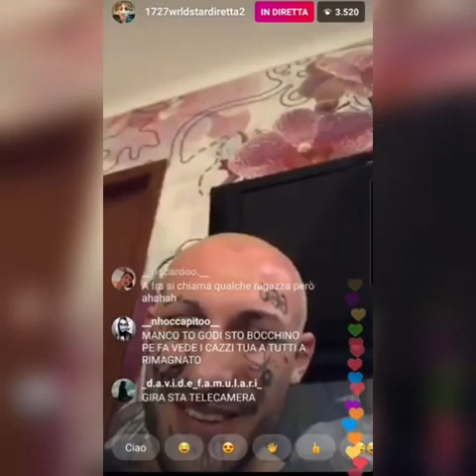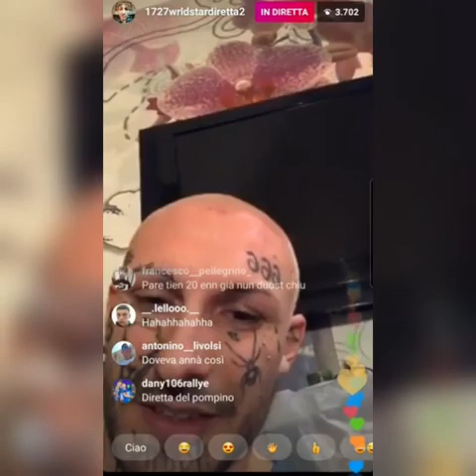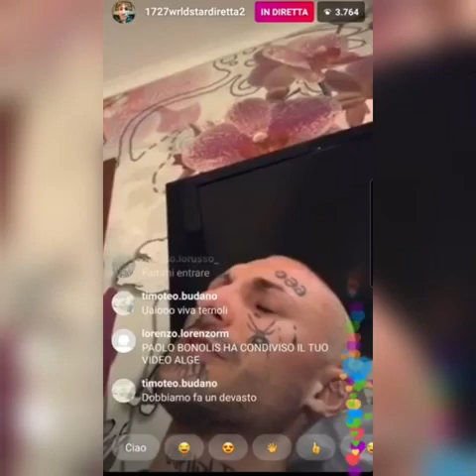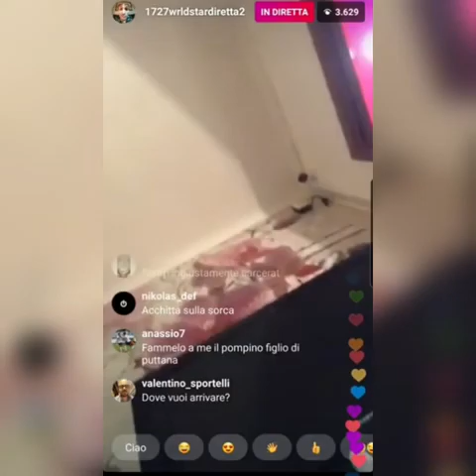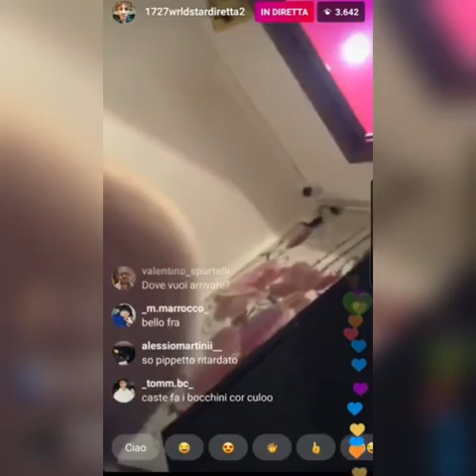Capita di nuovo Giorgia Roma fa un pomino in diretta a 1727wrldstar